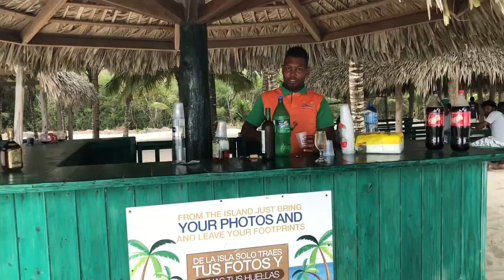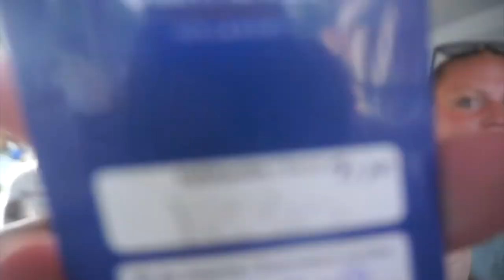|Dominican Republic - Travel Vlog|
This space is a channel meant for all things lifestyle...you can find fitness vlogs, military videos/vlogs, home décor videos, my monthly favorites, fashion hauls, lookbooks, fashion favorites, fitness favorites, military advice, vlogmas, and much more!

New videos can be found on the SeantaMarie channel every week.  As a lifestyle vlogger I want to take you with me on my journey through life.  I enjoy sharing everything I can with YOU and helping change the world one YouTube video at a time.

We vacationed to the Dominican Republic this year.  This is my first experience using military leave as an AGR Soldier.  Special thanks to Deb Marvin for helping us to book this trip!

IndiaLimaYankee
   - Tay

~Filmed with: DJi Spark, Sony a5100/Iphone 8 Plus, GoPro Hero 5 Session
~Edited with: Final Cut Pro X 10.3.4
~Thumbnail Edit: Pic Monkey, Iphone 7 Plus, FaceTune
~Editing Hacks:

Thank you so much for making this AMAZING music.  Please check out Ikson on all social platforms!  Songs Used: Harmony, Sunny, Nowhere, Ocean, Lighthouse.

1.  ALL purchased products mentioned are purchased with my own dollaaaaas that I worked my booty off for.

2. ALL opinions are my own thoughts/feelings. sorry if they are brutally honest/offensive! :D If you feel the need to express your negative opinions feel free to do so at anytime, and thank you for contributing to my channel with your view!

3. ALL MILITARY RELATED CONTENT IS BASED UPON MY OWN PERSONAL EXPERIENCE/WHAT I HAVE LEARNED AND KNOW TO BE TRUE.  MY PERSONAL OPINION DOES NOT REPRESENT ANY SPECIFIC PERSON (OTHER THAN MYSELF), or BRANCH OF SERVICE.

4. ALL MILITARY RELATED CONTENT HAS BEEN PREVIEWED AND UPLOADED TO BEST SUIT OPSEC REGULATION